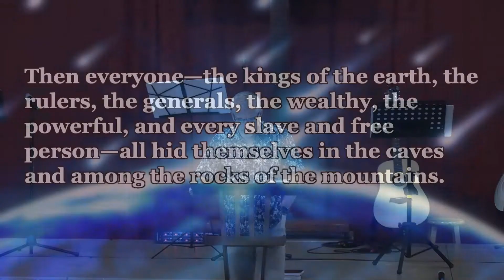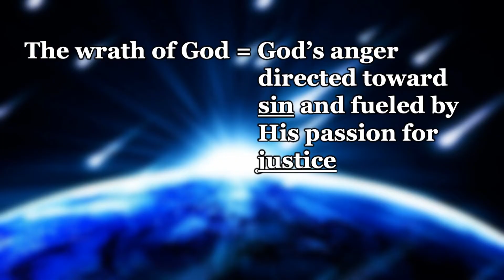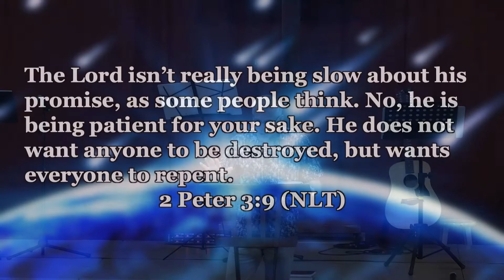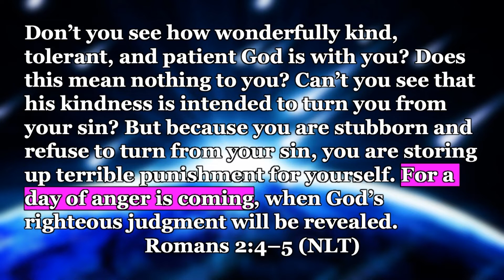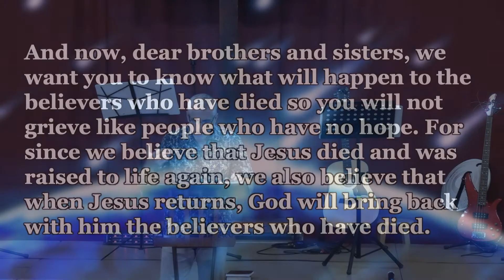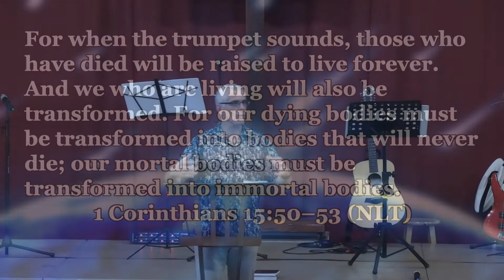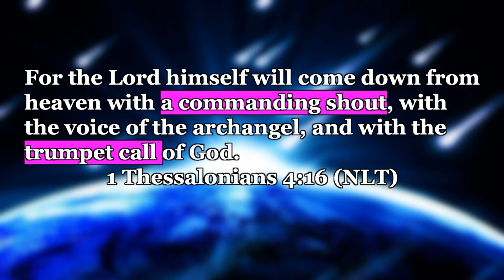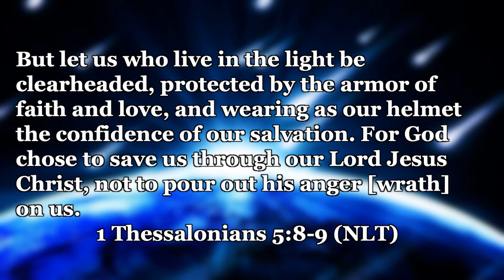Snatched Away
Worldwide plague, natural disasters, wars--the current situation of our world has left many wondering if the time of Christ's return is near. When Jesus was physically here on earth he spoke to his followers about the signs they should expect to see before his return. Many have pointed to these signs as parallels to what we see in our world today. Is that time getting close? In this series we will take a closer look at what the Bible has to say about the signs of Christ's return and the end of time.